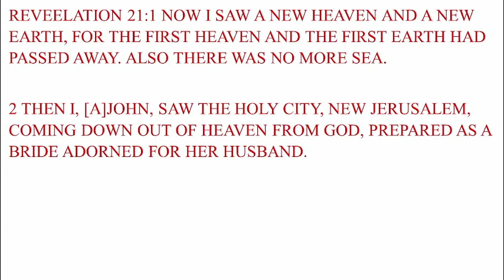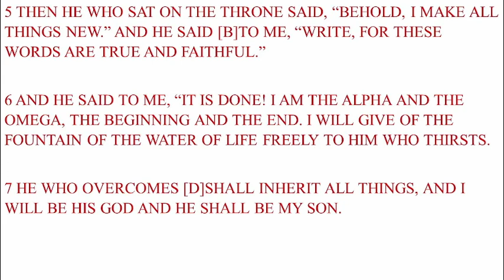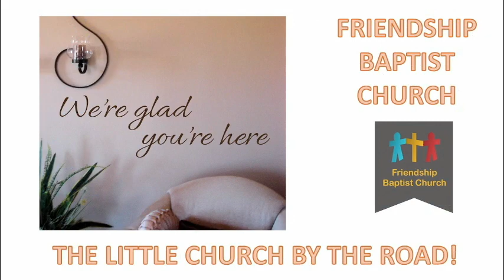What a Day That Will Be by DeWayne Crumley 03/19/2023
Sunday Service 03/19/2023, Friendship Baptist Church, Revelation 21:1-7